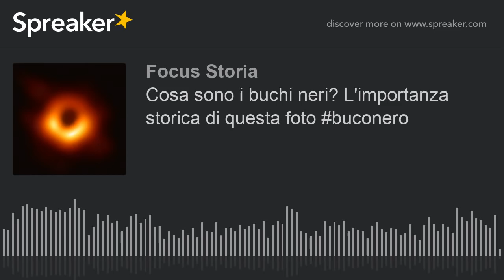Cosa sono i buchi neri? L'importanza storica di questa foto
Gli ultimi anni sono stati decisamente esaltanti per la comunità scientifica, grazie a
una serie di scoperte rivoluzionarie, come l’osservazione del bosone di Higgs o delle
onde gravitazionali, solo per citarne alcune.
L’annuncio fatto recentemente dal team di Event Horizon Telescope (EHT), con la
cattura della prima immagine diretta di un buco nero, rientra senza dubbio nel novero
ristretto di quelle scoperte in grado di cambiare per sempre lo studio e la
comprensione dell’Universo.

Ma cosa sono i buchi neri, cosa sappiamo di questi corpi celesti, cosa pensano gli
scienziati dello spazio, del tempo e della conoscenza?

Focus Storia ne ha parlato con il prof. Remo Ruffini (Presidente dell’ICRA –
International Centre for Relativistic Astrophysics) che ha collaborato con Stephen William Hawking, scomparso a Cambridge il 14 marzo 2018. Hawking è stato fra i più autorevoli e conosciuti fisici teorici al mondo, noto soprattutto per i suoi studi sui buchi neri, sulla cosmologia quantistica e sull’origine dell’universo.

Curato e condotto da Francesco De Leo

Ti piace la storia e vorresti ricevere Focus Storia comodamente a casa tua? Scopri la nostra rivista con un abbonamento di 6 mesi

- Gruppo Facebook Focus Storia Wars (per appassionati di storia militare)

Credit: EHT EVENT HORIZON TELESCOPE